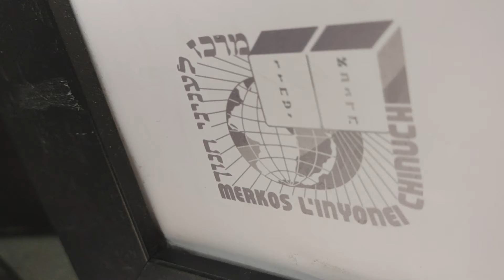international shluhim conference from kinus 770 conference of shluchim 2022 now crown heights 16 pic